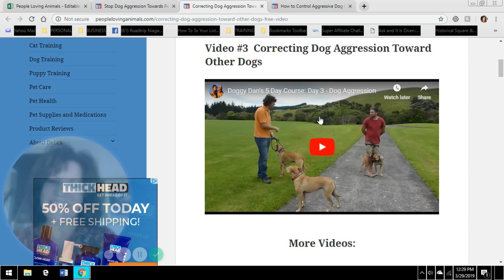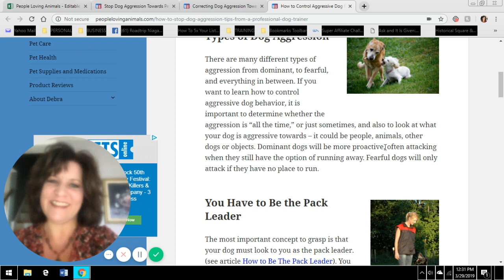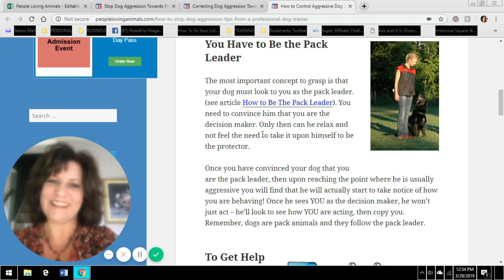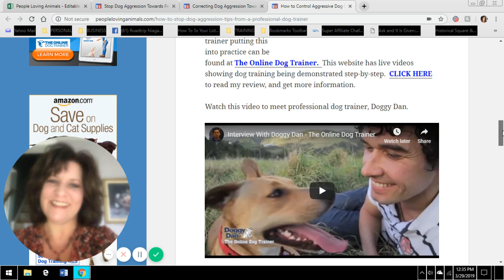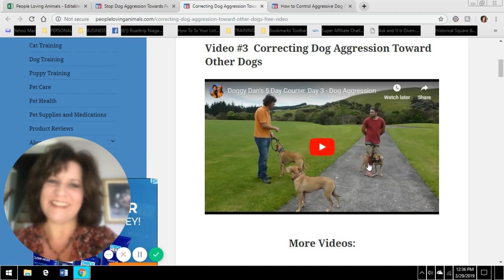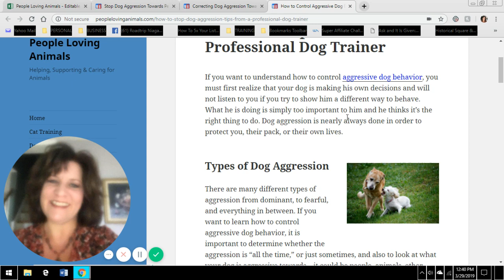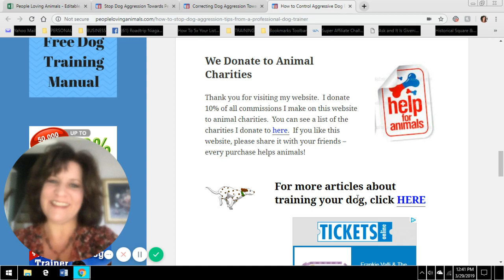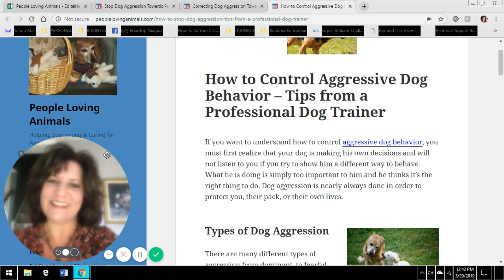Controlling Your Dog's Aggressive Behavior (How to Calm an Aggressive Dog)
In this video, I'll be providing you with real and effective help for Controlling Your Dog's Aggressive Behavior.  You'll have access to step-by-step dog training videos by Doggy Dan, Professional Dog Trainer and Behavioral Specialist who owns the dog training website, The Online Dog Trainer.  Dog aggression is a very serious issue.  This video will give you the information you need to learn how to control aggressive dog behavior.